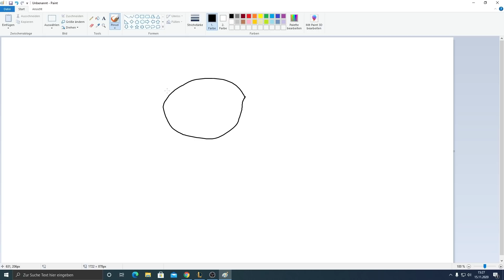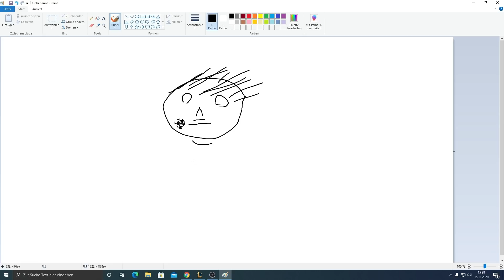Der Rucksack ist schwer Veigar Top | Noway4u Uncut LoL